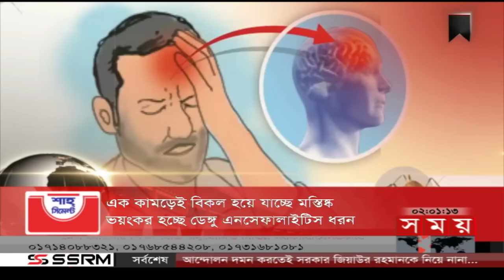শীর্ষ সংবাদ | দুপুর ২টা | ১৮ আগস্ট ২০২৩ | Somoy TV Bulletin 2pm | Bangladeshi News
* এক কামড়েই বিকল হচ্ছে মস্তিষ্ক। ঘটাচ্ছে মৃত্যু। ডেঙ্গু এনসেফালাইটিস ধরণ হয়ে উঠছে ভয়ংকর। চিকিৎসা না থাকায় মশা নিধনেই গুরুত্বারোপ।

* পরীক্ষায় একজনের পরিবর্তে বসছে আরেকজন। ভর্তি করতে পারলেই মিলতো বড় অঙ্কের টাকা। রাজশাহী বিশ্ববিদ্যালয়ে সক্রিয় প্রক্সি চক্র। জড়িতরা সবাই ছাত্রলীগের।

* অবশেষে সাগরে ধরা পড়ছে ঝাঁকে ঝাঁকে রুপালি ইলিশ। মৎস্য অবতরণকেন্দ্র মাছে সয়লাব। আবারো ঘুরে দাঁড়ানোর আশা। কমেছে দামও।

* সৌদি আরবে গৃহকর্মী হিসেবে যেতে লাগবে সর্বোচ্চ ৩ লাখ ৭০ হাজার ৫০০ টাকা। খরচের হার নির্ধারণ। বাংলাদেশসহ কয়েকটি দেশে থেকে নেবে বিপুল সংখ্যক শ্রমিক।

* যানজট থেকে মুক্তির অপেক্ষায় মুন্সীগঞ্জবাসী। আগামী মাসেই শুরু পঞ্চবটি-মুক্তারপুর সড়ক প্রশস্তকরণ কাজ। জমি অধিগ্রহণ ও পাইলিং শেষ।

Somoy TV: t.ly/Se1z
Somoy TV Bulletin: t.ly/iqIq
Somoy Entertainment: t.ly/3dWC
Somoy Sports: t.ly/iASp
SOMOY TV ISLAMIC: t.ly/zU6a

Somoynews.tv: t.ly/Y7ab
খেলার সময়: t.ly/xJ5H
সময়ের গল্প: t.ly/EW3M
এ সময়ের বাণিজ্য : t.ly/m3ir

Groups:
Somoy TV (Official)✅: t.ly/ajiO
Somoy Entertainment✅: t.ly/8CLh
Somoy Business✅: t.ly/4xaJ